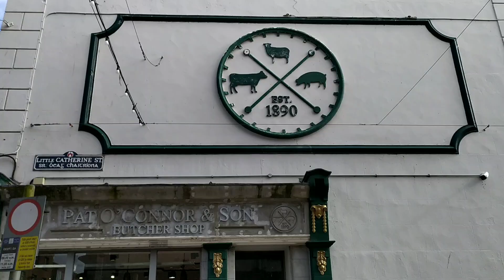Limerick, part #3 (Лимерик, часть 3)